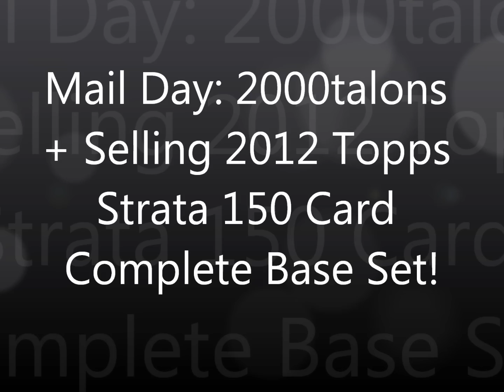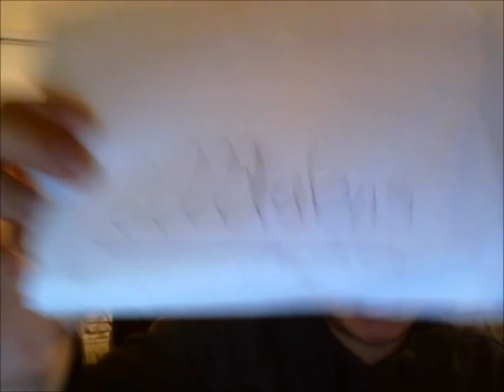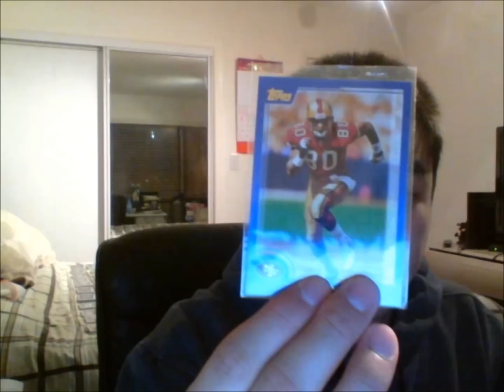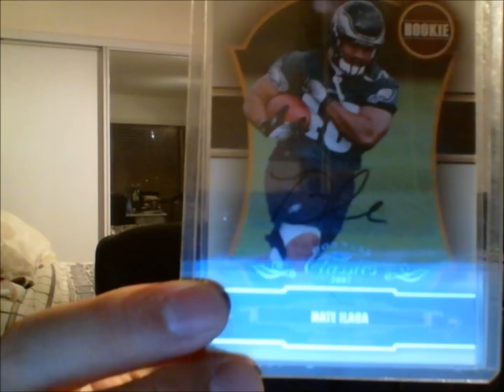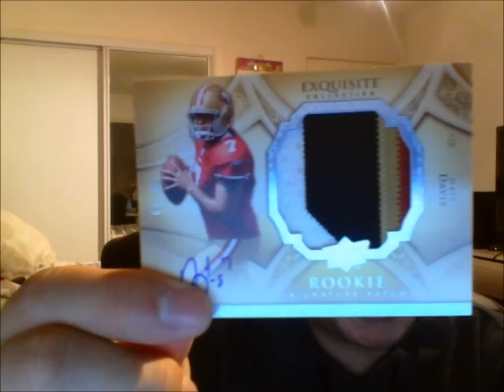Mail Day: 2000talons + Selling 2012 Topps Strata Complete 150 Card Base Set!